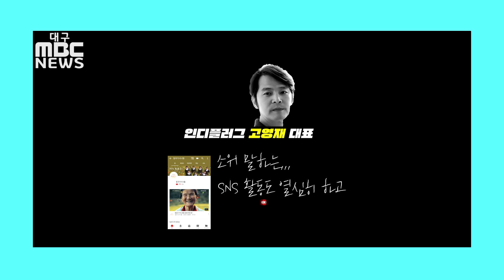CGV에서 영화 '칠곡 가시나들'을 못 보는 이유